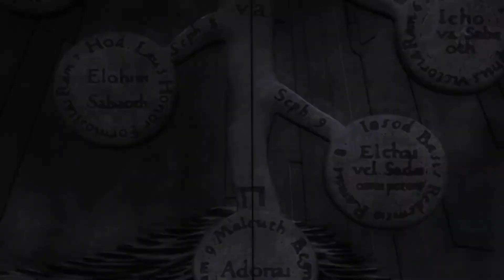Видеоролик 15. GNEV - Remembrance [AZ5]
Ник: GNEV
Название работы: Remembrance
Источник: FMA
Город: Самара